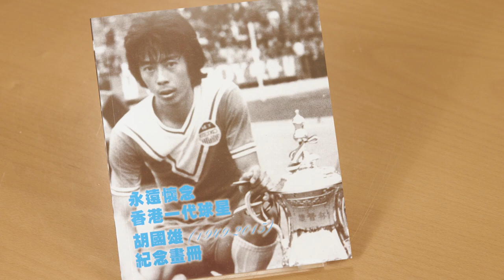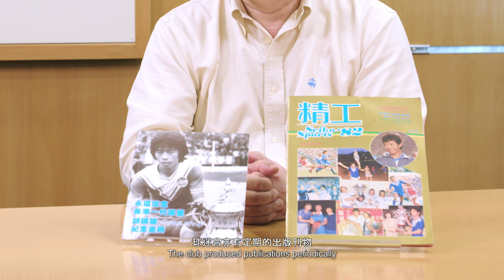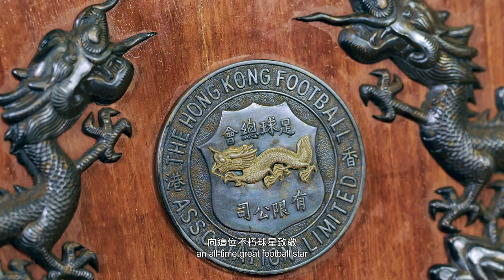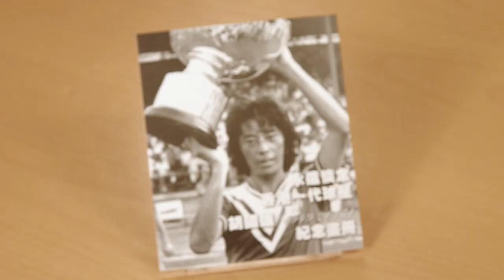著名足球員胡國雄的「香港故事」 Renowned Footballer Wu Kwok Hung: A Hong Kong Story